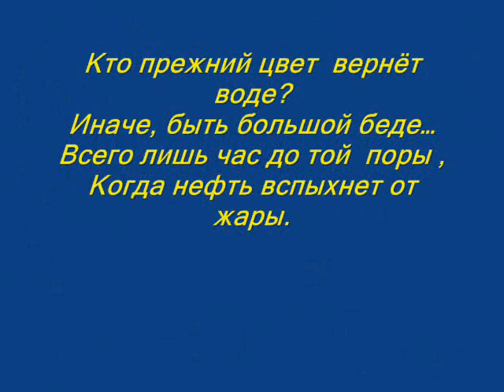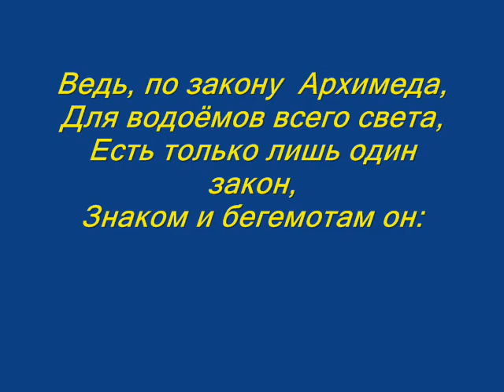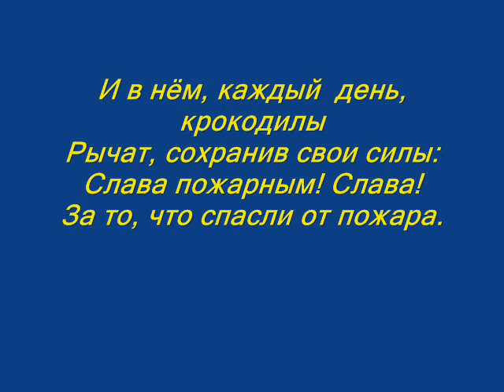Владимир Сапрыкин "О том, как четыре бегемота спасли от пожара болото"